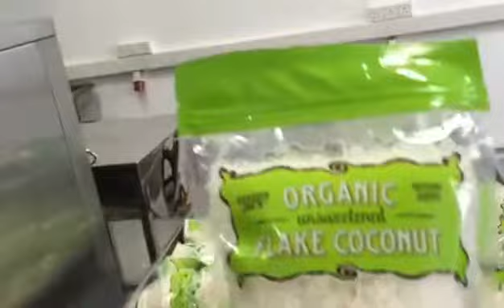Pouch bag packing machine